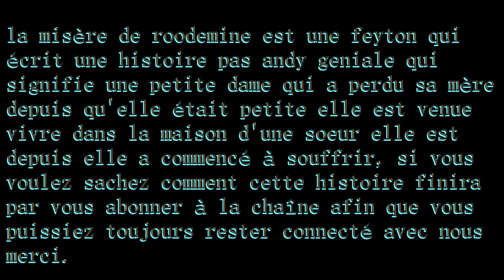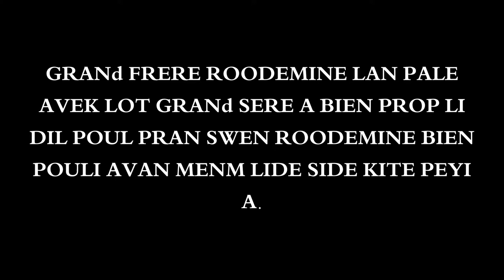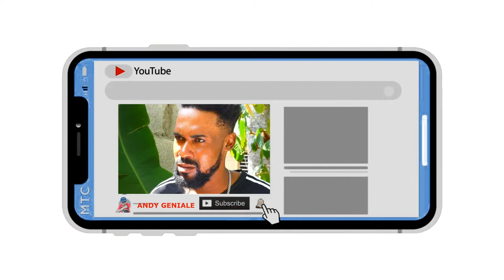La misère de roodemine part1.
la misère de roodemine est une feyton qui écrit une histoire pas andy geniale qui signifie une petite dame qui a perdu sa mère depuis qu'elle était petite elle est venue vivre dans la maison d'une soeur elle est depuis elle a commencé à souffrir, si vous voulez sachez comment cette histoire finira par vous abonner à la chaîne afin que vous puissiez toujours rester connecté avec nous merci.